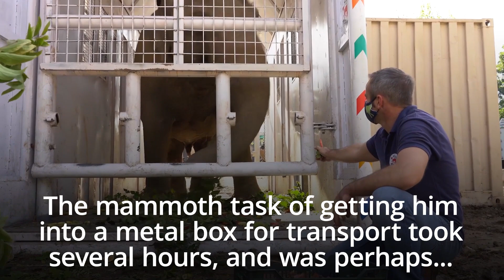‘World’s loneliest elephant’ ready to fly to new home, helped by Cher to a new life of freedom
An elephant who has spent decades languishing alone in a zoo in Pakistan is finally to be sent home.

Kavaan, also known as the “world’s loneliest” elephant, is set to fly to Cambodia to see out the rest of his days in a sanctuary with others of his kind.

His release follows a celebrity campaign by singer and actress Cher, who arrived in Islamabad last week to meet the Asian elephant.

Cher’s animal welfare group Free the Wild has spent years working with fellow activists Four Paws International and American philanthropist Eric Margolis to relocate Kaavan — a mission that's cost more than £350,000.